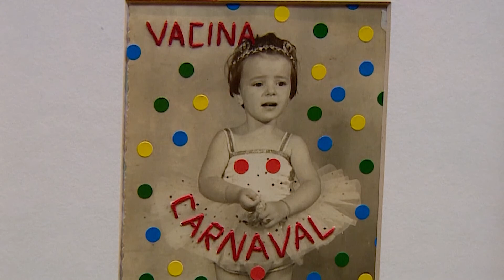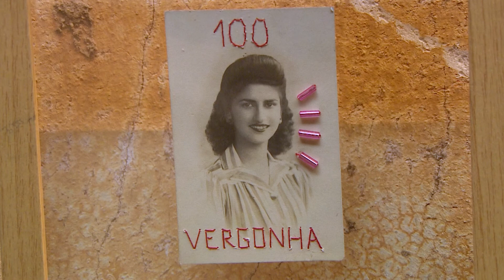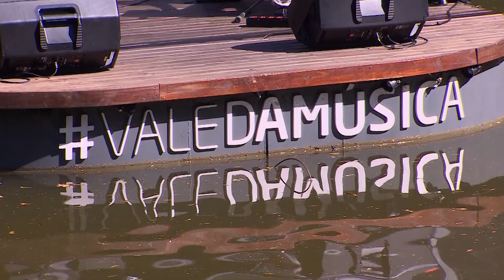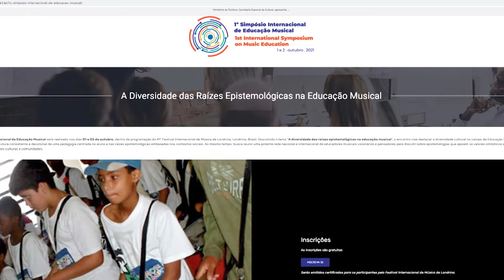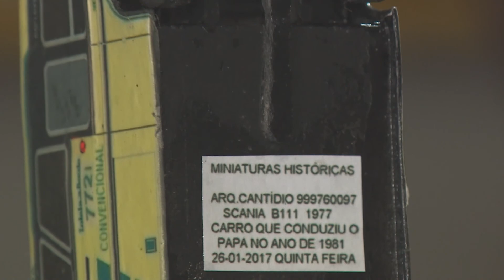ID PARANÁ (30/09/2021)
No Identidade Paraná desta semana você vai se encantar: a Trupe Ave Lola reabre as portas adaptada à nova realidade com o Teatro na Tenda. Vai conhecer, ainda, um paranaense apaixonado por miniaturas, que transformou o passatempo em arte. Também irá conferir a volta do projeto Vale da Música, na Ópera de Arame, em Curitiba.